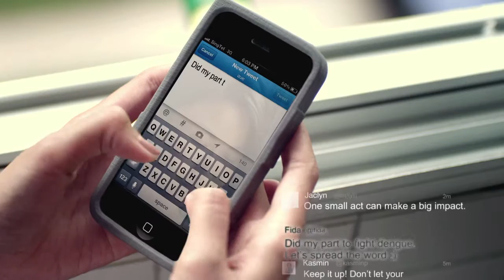NEA Dengue Prevention TVC - Community (2012)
Fighting dengue is everyone's responsibility. Help spread the word!